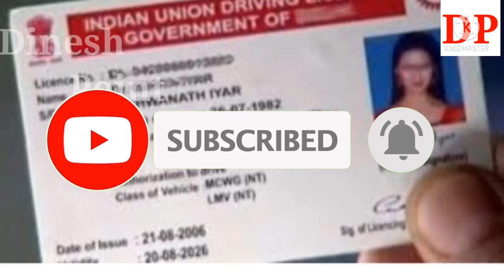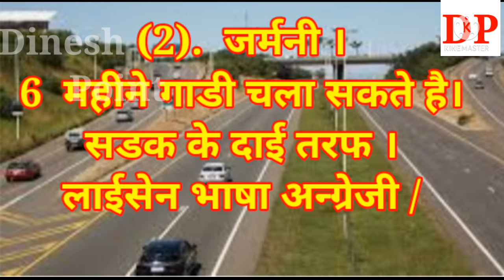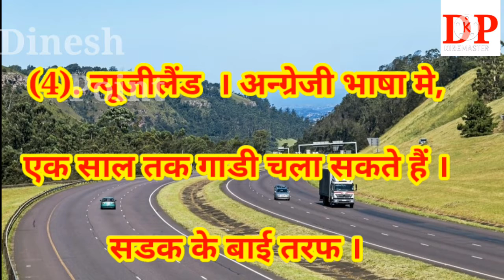भारतीय ड्राइविंग लाइसेंस से आप कितने देशो मे गाडी चला सकते हैं? Top 10 country Where Indian Driving.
Hello Friends.
        Aaj ke video me ap janenge ki indian driving license se videsho me bhi gadi chala site hai.10 aiae deshi jaha ap apne india ke driving license se gadi chala skte hai.

भारतीय ड्राइविंग लाइसेंस से आप कितने देशो मे गाडी चला सकते हैं ?Top 10 country Where Indian Driving license is valid.

Video Highlight...

Is Indian driving licence international,
which driving licence are valid in all countries,
is India n license valid in usa,
Indian driving licence in foreign countries,
Indian international driving licence validity,
international driving license for Canada from India,
how to get international  driving license ,
international driving permit,
10 country where Indian driving licence is valid,
Bharatiya driving licence se kin kin desho me gadi chla skte hai,

Mere pyare dosto agar ap mere channel pe pahli bar aye hai to apka swagat hai.Apka din shubh ho apka har kam purn ho.

       Dinesh Kharwar29

                                                       Dinesh Point